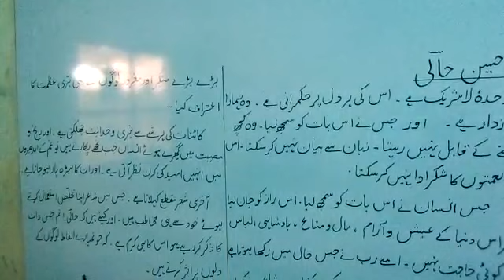VIII URDU HAMAD PART 2 27-05-2021 Session(2021-2022)